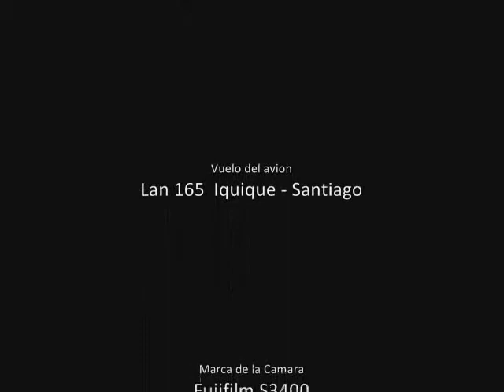NBC Televisión Chile En el Aire (21/09/2012)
Por Primera Vez NBC Televisión Chile Esta en el Aire desde un vuelo Lan 165 Iquique - Santiago Filmado Con la Camara Fujifilm S3400

PD: En el dia no es el mar es una Nube